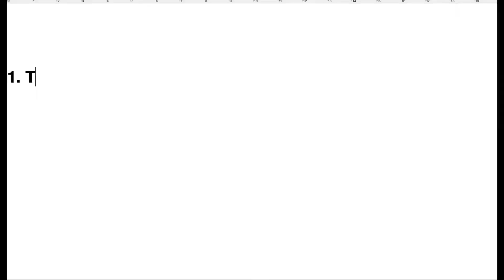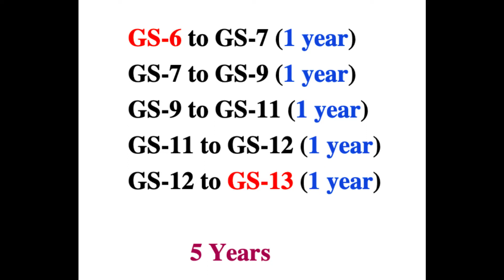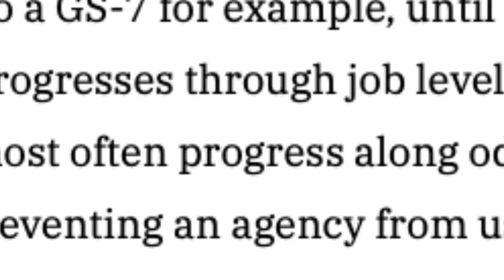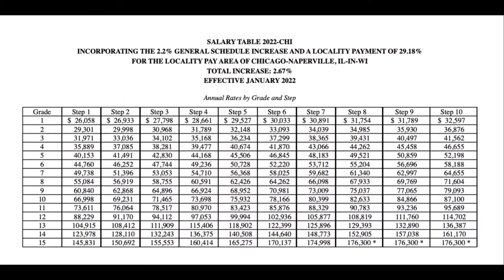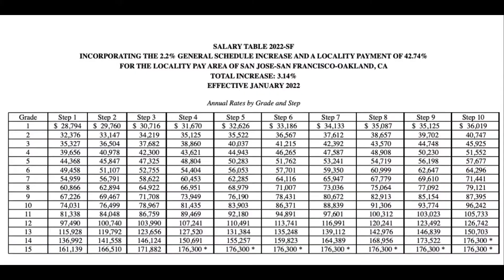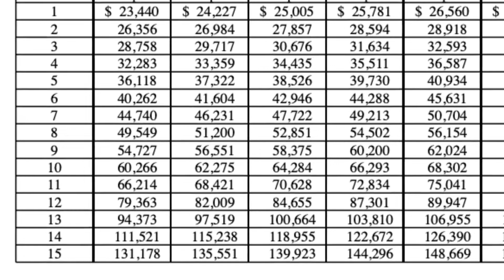How to Get 100K a Year in a Federal Government Job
Would you like a 100k a Year Salary in a Federal government job? There are multiple ways to earn six figures as a government employee. In this video, I look at three different scenarios and discuss how each type of person could earn a 100k or over a 100k salary while working for the federal government. Whether you are a recent graduate or changing careers and targeting a federal government job you will find a path to attain a six figure salary.